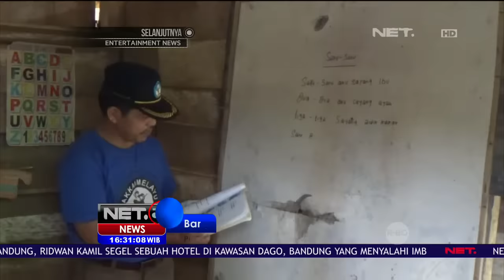Semangat Belajar di Tengah Keterbatasan - NET16